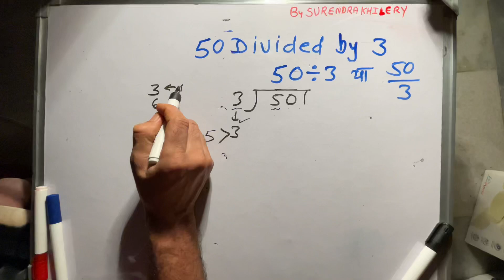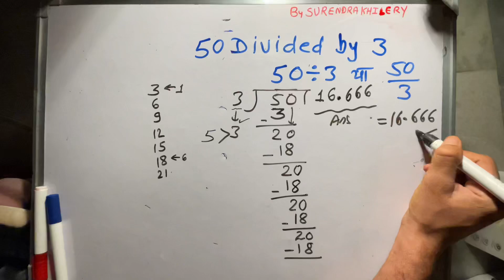50 Divided by 3 | divide karna kaise sikhe Step by Step by Surendra Khilery | 3 ka Bhag